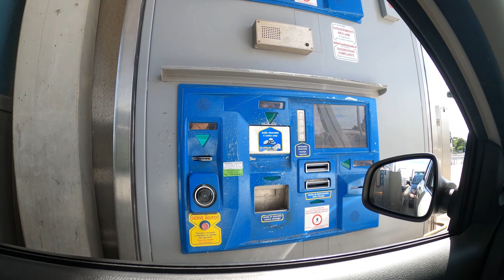from MILAN to the Seaside 🇮🇹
Trip to Milan... And a month later a trip to the seaside - surroundings of Rimini and Ancona.